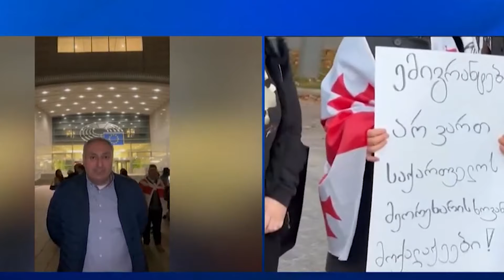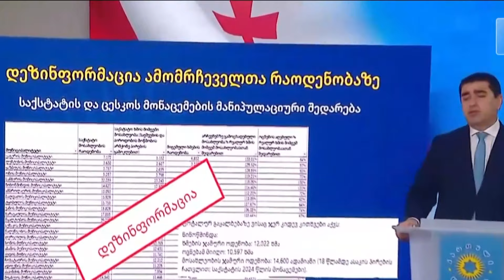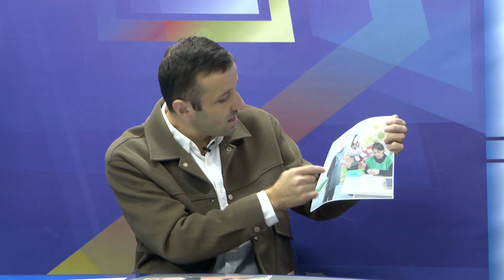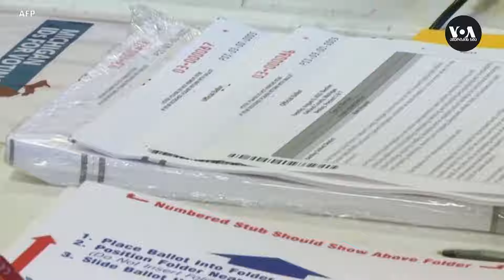გურიის ახალი ამბები - 29. 10. 2024